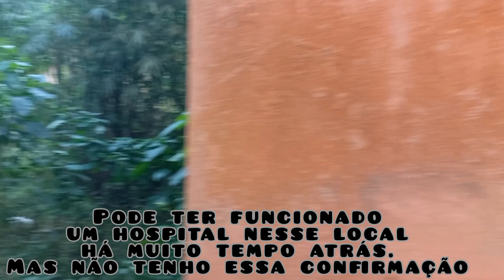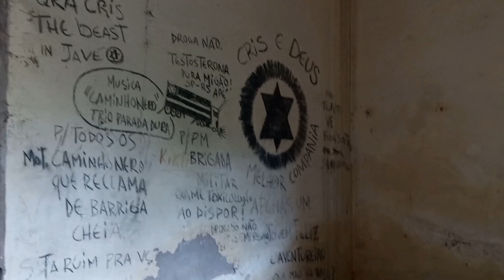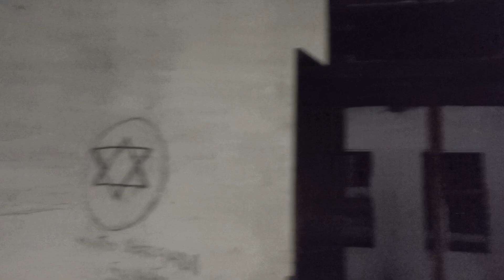antigo museu histórico de Rolante/RS abandonado, o sobrado foi construído em 1.921 para um coronel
antigo museu histórico de Rolante/RS abandonado, o sobrado foi construído em 1.921 para o coronel João Linck um dos fundadores e colonizadores da cidade de Rolante
Vídeos sobre casas e prédios abandonados